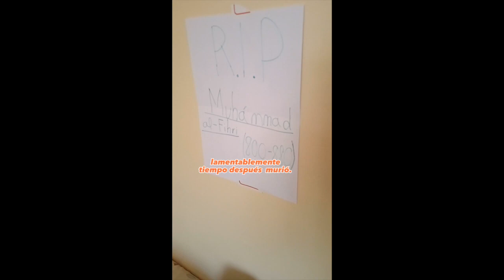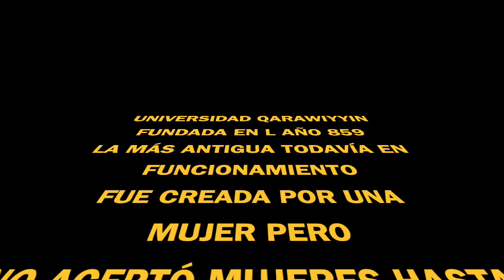Fátima al-Fihri - IES Laurona (VI Ed. De major vull ser com...)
Sexta edición del concurso «De major vull ser com…», organizado por la Fundació per al Foment de la Investigació Sanitària i Biomèdica de la Comunitat Valenciana (Fisabio) y la Universitat de València (UV). El concurso permite investigar e identificar referentes femeninos en las disciplinas científicas y tecnológicas.